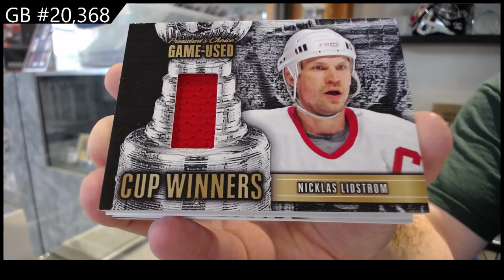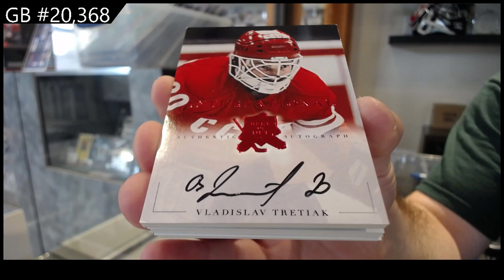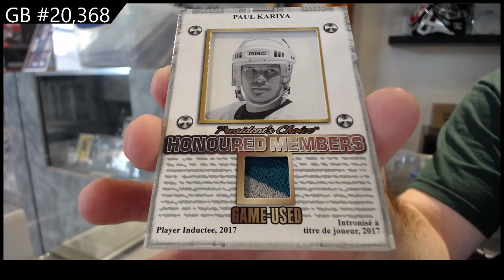2021 Presidents Choice Exclusive Vol 4 Hockey Box Break - C&C GB #20,368